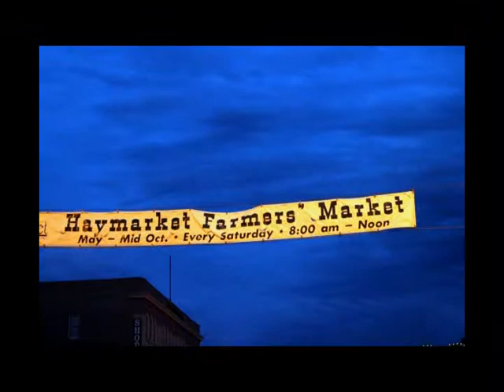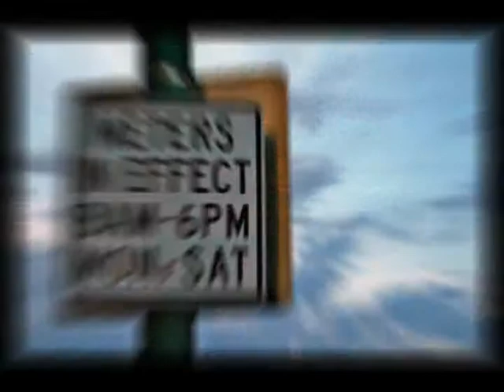Untinot for sale time lapse market day 0720/2012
not for public